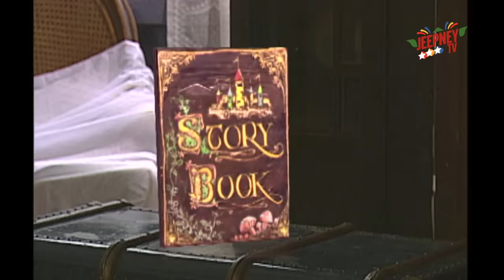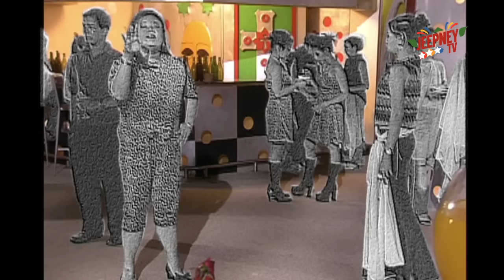Wansapanataym: Witches feat. Mylene Dizon (Full Episode 270) | Jeepney TV